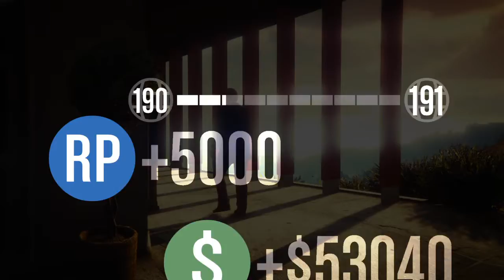Grand Theft Auto V эпичиский фэел прохождение с друзьями курума